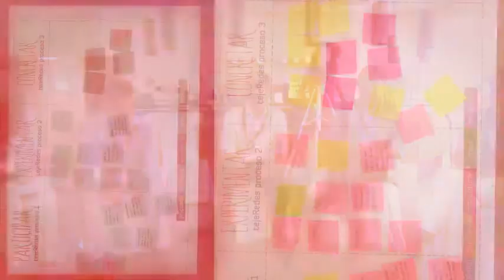Taller tejeRedes InnovayAcción Valencia jun15